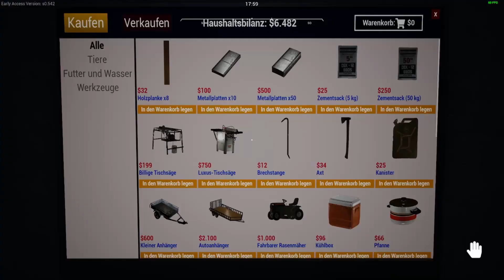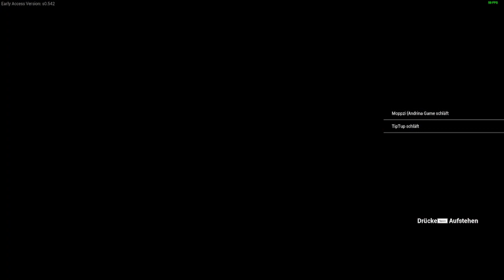Ranch Simulator SE02 #60 Quantenphysik bei einer Neonröhre ? [Deutsch german Gameplay]